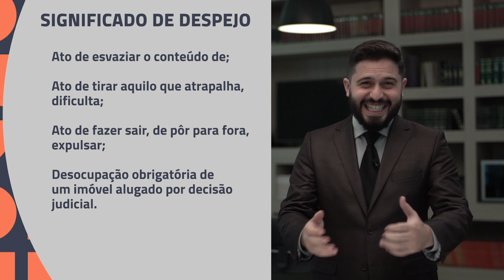Como funciona o processo de despejo?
Já parou para pensar que nem sempre um contrato de locação acaba em razão do fim do prazo estipulado no contrato? É bastante comum a existência de diversos problemas ao longo do contrato de locação, principalmente a ocorrência de atraso ou até mesmo o não pagamento dos aluguéis pelo inquilino.

Sabia que isso pode acarretar no despejo do inquilino? Não!? É isso mesmo. Quando o inquilino não faz o pagamento dos aluguéis acertados, o locador pode se utilizar de uma ação de despejo, que é o processo que pode terminar com uma ordem judicial de desocupação de um imóvel e com a ordem de pagamento dos valores atrasados.

Quer saber como esse processo funciona? Então fica com a gente até o final do vídeo que vamos falar tudo que você precisa saber sobre o processo de despejo.

Também gostaríamos de compartilhar com você alguns conteúdos sobre Direito Imobiliário. Para ampliar seus conhecimentos sobre o tema, basta clicar nos links abaixo e aprender mais sobre o Direito Imobiliário. Bora conferir?

Gostou do vídeo? Curta, compartilhe e assine o canal pra não perder o que vem por aí!

Tem mais alguma dúvida? Comente aqui ou mande e-mail!